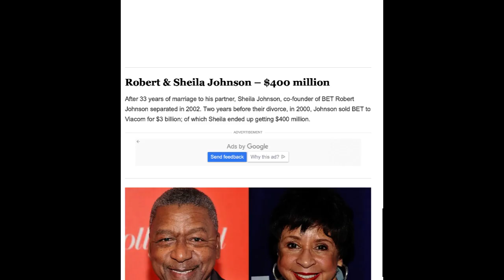"The Remarkable Journey of Robert & Sheila Johnson: From Humble Beginnings to a $400 Million Empire"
Description
This captivating video delves into the awe-inspiring tale of Robert and Sheila Johnson, who transformed their humble beginnings into a colossal empire worth $400 million. Join us as we closely examine their remarkable journey, exploring the key milestones, challenges overcome, and strategies that led to their unparalleled success. From their early upbringing to their fateful encounter, we uncover the pivotal moments that sparked their entrepreneurial spirits and ignited their drive for greatness. Witness how their unwavering determination propelled them forward, defying all odds and societal barriers. As we unravel their entrepreneurial path, we examine the foundation they built together, starting with their groundbreaking initiatives in the entertainment industry. Their actions not only revolutionized the landscape but laid the groundwork for future trailblazers. Throughout this video, we unveil their innovative strategies, astute business decisions, and unwavering commitment to creating opportunities for others. Discover the secrets behind their immense success, including the alliances forged, the risks taken, and the resilience demonstrated during adversity.
Furthermore, we provide expert insights on the principles Robert and Sheila Johnson adopted, sharing valuable lessons aspiring entrepreneurs can assume to navigate their journey towards achievement and prosperity. Join us now to witness the extraordinary saga of Robert and Sheila Johnson – a story of determination, ambition, and the creation of a vast economic entity. Prepare to be inspired by their indomitable spirit and enduring legacy that continues to impact countless lives.